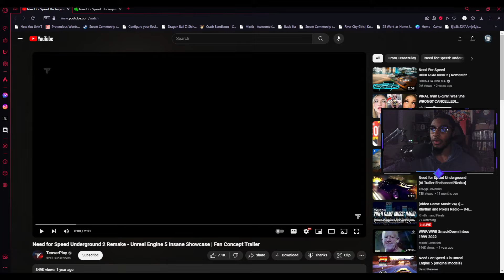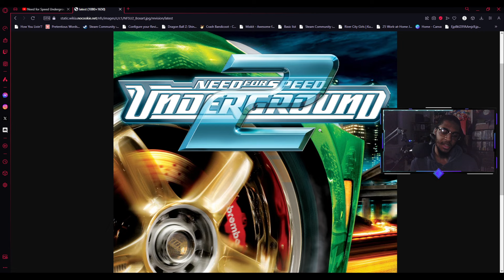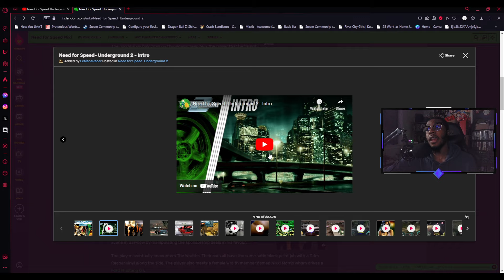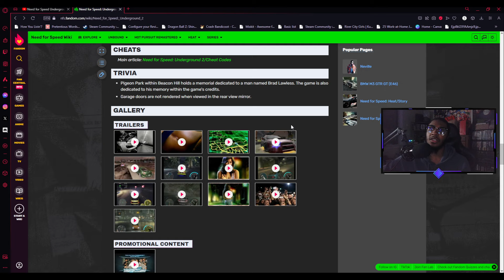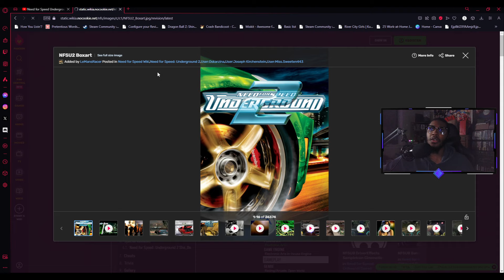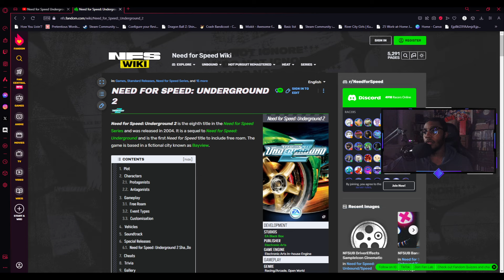What if Need for Speed Underground 2 Got a Remake? Fan Trailer Reaction!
So, I have a question. What if Need for Speed Underground 2 got Remade in Unreal Engine 5? This video answers that question.

Get ShizOhNetwork trending on social media!